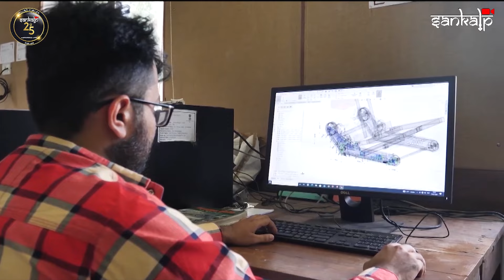କେନ୍ଦୁଝର ଗାଁ ପୁଅ ଗୁଜୁରାଟ ନବସୃଜନ ମୁଖ୍ୟ | Odia Youth Inspires as CEO, I-Hub, Gujarat (EPD - 3)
Meet Hiranmay Mohanta, a trailblazer who transformed his dreams into reality! Originally from the quaint village of Beloposi in Kendujhar, Odisha, India, he embarked on an incredible journey that led him to NIT, Surat.

Today, Hiranmay serves as the CEO of I-Hub, where he passionately fosters and nurtures the innovative spirit of young minds, contributing to the vibrant landscape of startup India. His story is a testament to resilience, hard work, and the power of dreams.

Join us in celebrating the journey of this visionary leader and entrepreneur. 🌐✨

ଆପଣ ମଧ୍ୟ ଏ ଦିଗରେ ବିଭିନ୍ନ ଅଞ୍ଚଳର ପ୍ରେରଣାଦାୟୀ କାହାଣୀ ଓ ବ୍ୟକ୍ତିବିଶେଷଙ୍କ ବିଷୟରେ ଜଣାଇ ଆମକୁ ସହଯୋଗ କରିପାରିବେ l ଆମକୁ ରେ ଆପଣ ଇ ମେଲ ପଠାଇଲେ ଆମେ ଆପଣଙ୍କ ସହ ଯୋଗାଯୋଗ କରିବୁ l ଧନ୍ୟବାଦ l